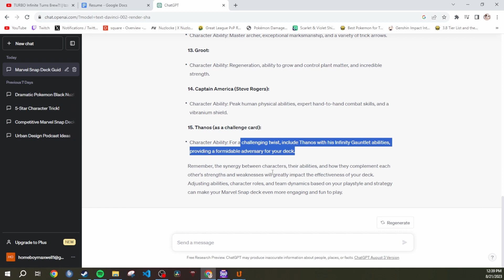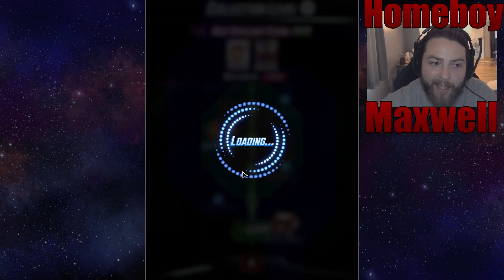Chat GPT MADE THIS DECK. (bonus unboxing at the end)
At the end of the video is some bonus cache opening for the gamers, I know I said probably less Marvel Snap but this video idea seemed fun to me, also does anyone wanna explain conquest to me lol?